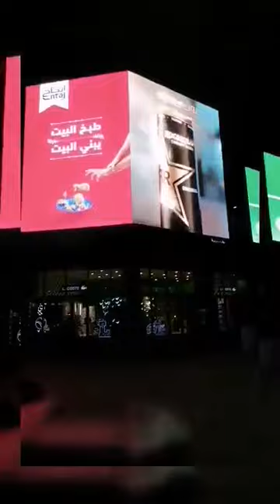GALA in Riyadh Boulevard